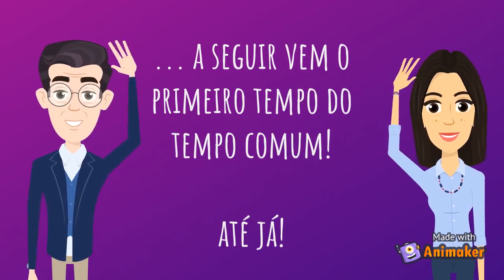Catequese familiar | Tempo do Natal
conteúdeos complementares à catequese familiar  para crianças e adultos